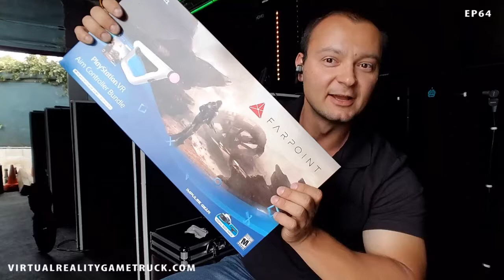Farpoint | Aim Controller Unboxing | PlayStation VR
Testing out the VR game inside the Virtual reality game truck.
Works great!